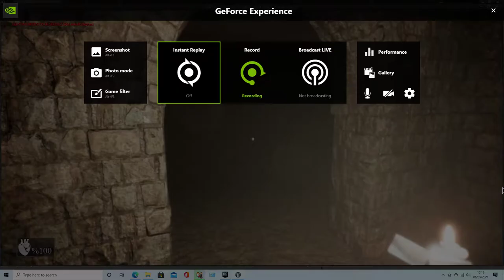Catacombs of Paris PC Demo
Dare you enter the haunted tunnels